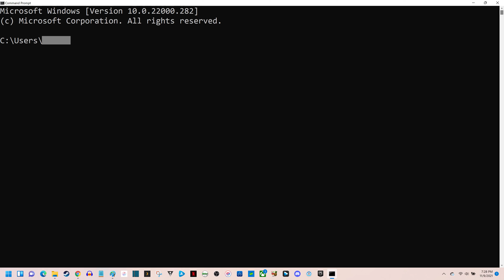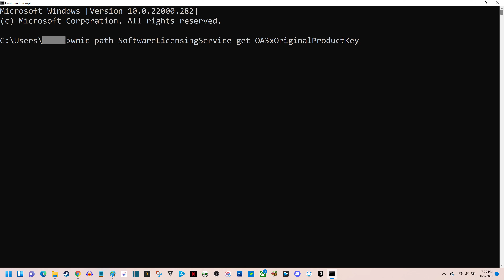How to Find Windows 11 Product Key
In this video I'll show you how to find your Windows 11 product key.

Timestamps:
Introduction: 0:00
Steps to Find Windows 11 Product Key: 0:22
Conclusion: 1:14

The text you should type into the command prompt: wmic path SoftwareLicensingService get OA3xOriginalProductKey

Video Transcript:
Knowing your Windows 11 product key is important in the event you ever need to provide proof that you own a copy of Windows 11. You may be prompted to enter your Windows 11 product key during a reinstall of your operating system, a major update, or when dealing with Microsoft support. Thankfully, your can use the Command Prompt app to quickly get your Windows 11 product key.

Now let's walk through the steps to find your Windows 11 product key.

Step 1. Navigate to your Windows 11 home screen and then click the "Windows" icon on the taskbar. A menu is displayed.

Step 2. Enter "Command Prompt" in the search bar. You'll see the Command Prompt app in the list of results.

Step 3. Right-click the Command Prompt app to open a context menu, and then click "Run As Administrator" in this menu. The Command Prompt application launches.

Step 4. Enter the command text on the screen after your username. It should like look what's on the screen right now. I'll also include this text in the video description if you just want to copy that.

Step 5. Press "Enter" on the keyboard. You'll see a line added beneath your command that says Original Product Key, and beneath that you'll see your Windows 11 product key.